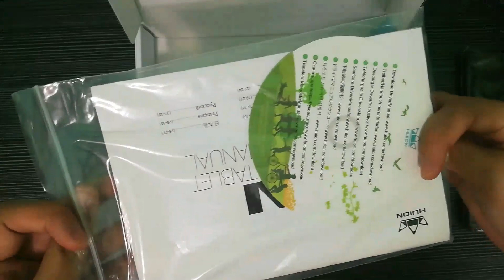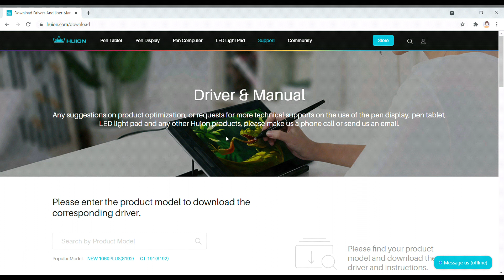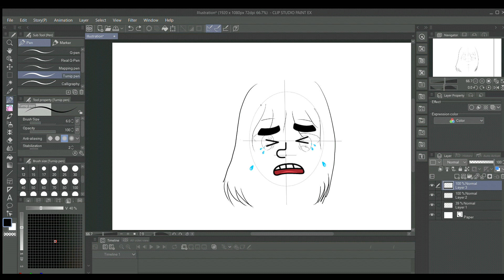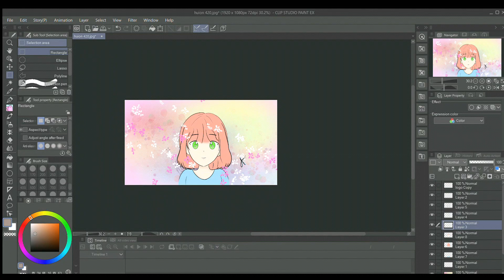CHEAPEST GRAPHIC TABLET | UNBOXING + REVIEW + GIVEAWAY